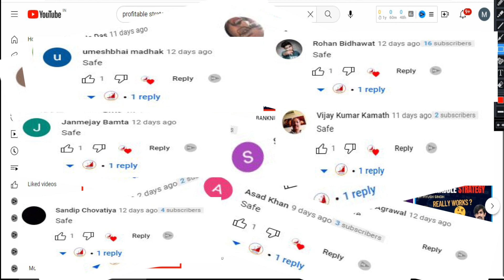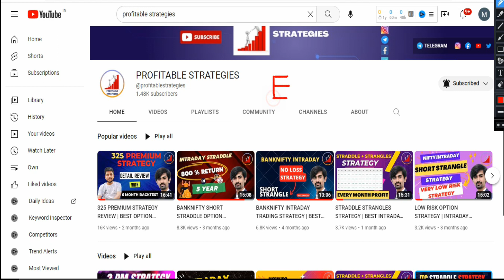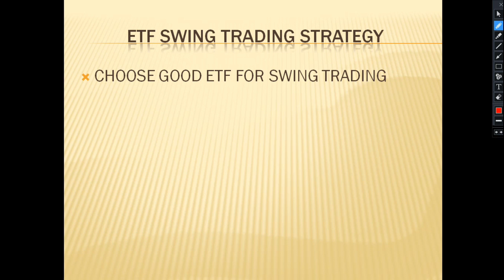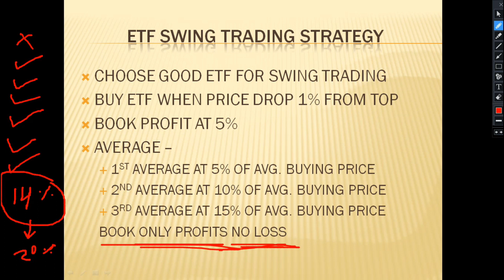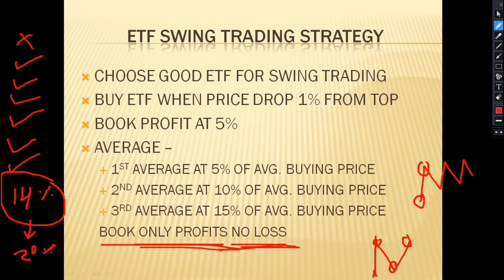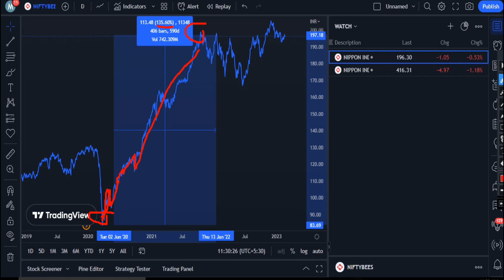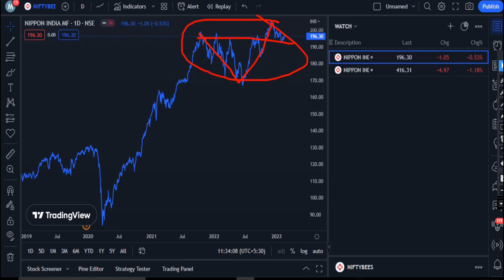💰 ETF SWING TRADING STRATEGY | ETF TRADING STRATEGIES | PROFITABLE STRATEGIES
ETF SWING TRADING STRATEGY | SAFE TRADING STRATEGY | SWING TRADING | PROFITABLE STRATEGIES | MAYANK MADHAK

❤THANKYOU FOR WATCHING
About this video-
KEYWORDS-
ETF Swing Trading - Enhanced for quicker and bigger profits
ETF Swing Trading Strategies | Earn Regular Monthly Income through share market | Zero Loss strategy
Swing Trading Strategy -No One Tell You Secrets
100% Risk Free Swing Trading Strategy!मात्र 50000 रू से ! Nifty bees & Bank bees Regular Passive Income
nifty bees etf averaging problem | swing trading in nifty bees etf
Smart ETF Swing Trading Strategy | ETF Regular Income Strategy
100 % Risk Free Trading Strategy | Niftybees Secret Strategy | ETF Trading Strategy | Regular Income
Best ETF Swing Strategy | SWING In ETF | ETF Investing In 2022 | Advantages Of An ETF
ETF मे 1000 र की Buy &Sell करने मे!कितने पैसे लगते है ?Nifty Bees Passive Income Strategy ?
100 % Risk Free Trading Strategy | | NiftyBees Explained in Hindi | Goldbees Trading Strategy | ETF
safe trading strategy swing trading
risk free trading strategies ETF cpse etf swing trading
niftybees swing trading strategy
bankbees swing trading stock market
swing trading strategies
etf swing trading etf investing strategies
swing trading for beginners etf kya hai
etf investing niftybees bank bees
monthly income strategy no loss strategy
etf strategy etf trading
how to make money online
how to make money from stockmarket
how to earn regular income from stock market
how to earn regular income from option selling
how to make money from option trading
HASHTAGS